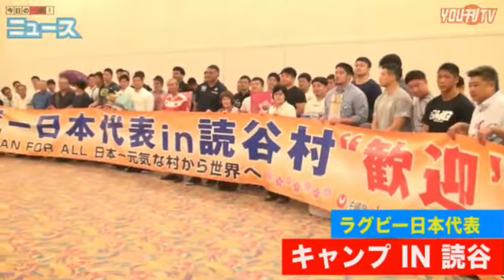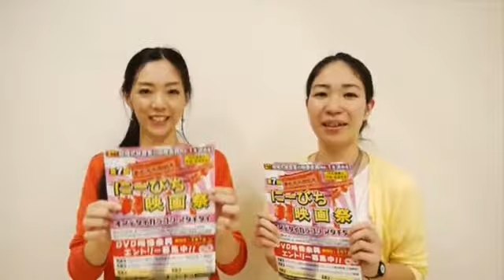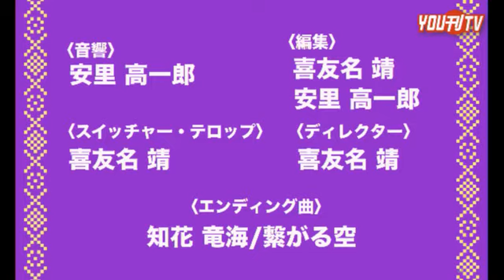YOU刊TV 金城礼子 17年4月17日（月）